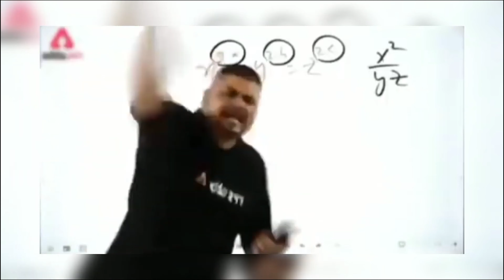Trafford Centre Manchester UK | Shocked After Seeing Such A Big Mall In UK | Walk in Shopping Centre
Video Description:
"🌟 Exploring the Magic of Trafford Centre, Manchester! 🛍️ Join me on this exciting journey through one of the UK's most iconic shopping and entertainment destinations – the Trafford Centre in Manchester. From luxury shopping to incredible dining and entertainment, this vlog captures the vibrant essence of this must-visit location.

🛒 Shopaholic's Paradise: Discover the latest trends and hidden gems as we navigate through the diverse range of stores at Trafford Centre.

🍽️ Culinary Delights: Indulge your taste buds with a culinary journey – from casual eats to fine dining, there's something for every palate.

🎉 Entertainment Extravaganza: Immerse yourself in the entertainment offerings, from cinemas to unique experiences that make Trafford Centre a true entertainment hub.

📸 Instagrammable Spots: Uncover the most Instagram-worthy spots and capture memories that will last a lifetime.

👫 Perfect Day Out: Whether you're a local or a visitor, Trafford Centre promises a perfect day out for everyone!

Trafford Centre
Manchester vlog
Shopping in the UK
Entertainment in Manchester
Travel diary
Luxury shopping experience
Trafford Centre attractions
Instagrammable spots
Culinary journey
Travel inspiration
UK travel vlog
City life exploration
Must-visit places in Manchester
Shopping spree